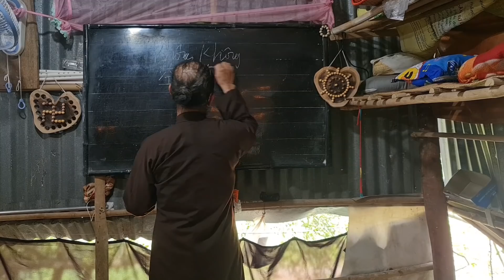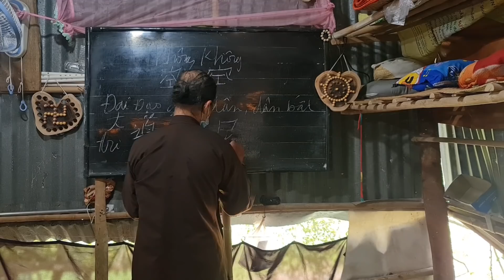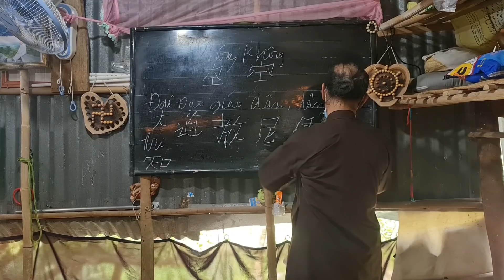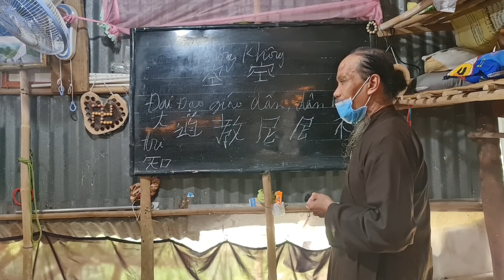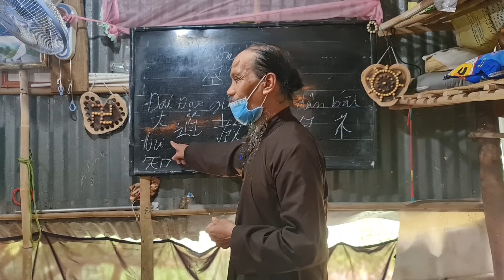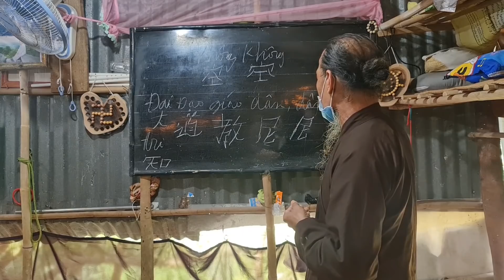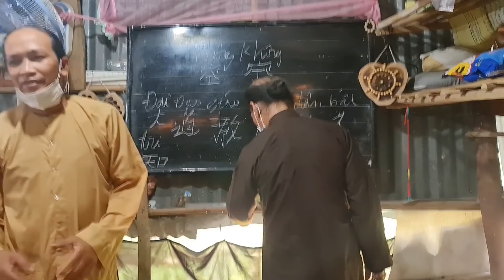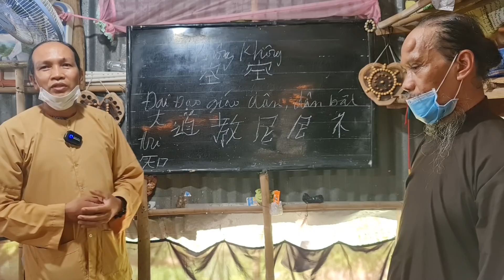CHÍN PHÁT - CHÚ GIẢI SẤM GIẢNG BẰNG CHỮ HÁN .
thanhhaucusi chugiai chuhan TH.xin chân thành nguyện cầu cho quí vị được thân tướng trang nghiêm,tâm thức thông dông khỏe mạnh ,mỗi ngày thành tựu đạo nghiệp viên mãn và tiến tu trên con đường giải thoát và tăng trưởng trí tuệ đạo đức và trụ trong chánh nghiệp chánh định. Mong rằng tất cả đoàn kết tôn giáo yêu thương con người, không sát hại động vật., dùng trong hệ thống râu củ quả,ăn uống trong sự lành mạnh chính mình. vv.Nguyện cầu cho quí vị vượt qua kiếp nạn, đại nạn trong cuộc đời này, và tiến đến con đường giải thoát cho chính mình.! Nam mô bổn sư thích ca mâu ni phật.! Nam mô a di đà phật .
và quí vị trong bước đương tu học có những gì thắc mắc xin liên lạc ☎☎ TH tùy theo khả năng mà giải đáp. mong quí vị hoan hỷ.!